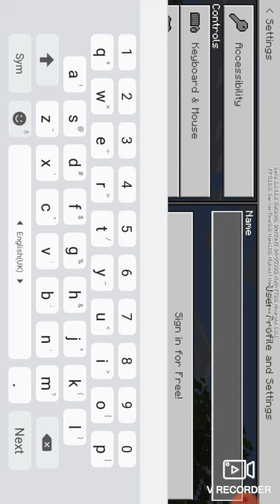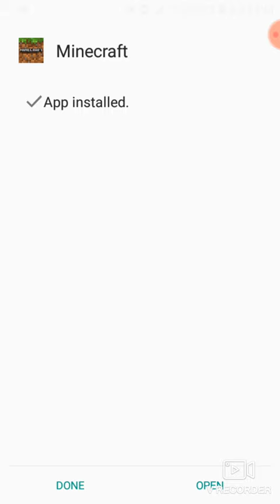MOHAMMAD TAQI KING. 1234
MINECRAFT BOY LIKE PRICE TO ME